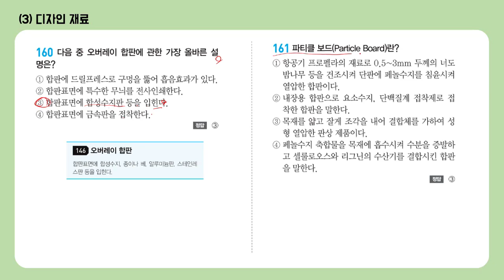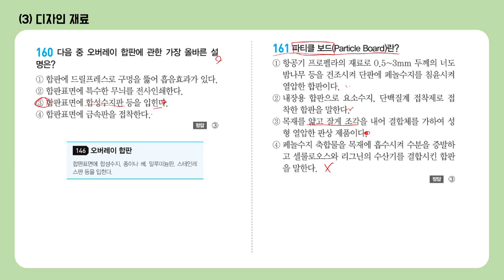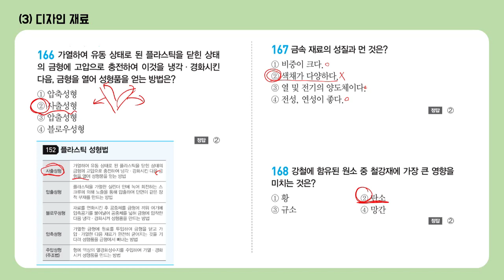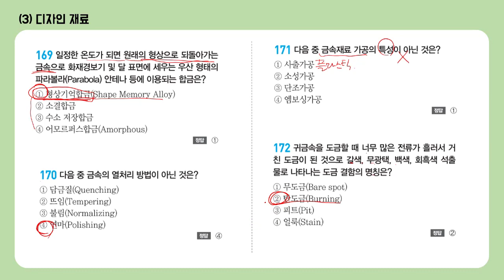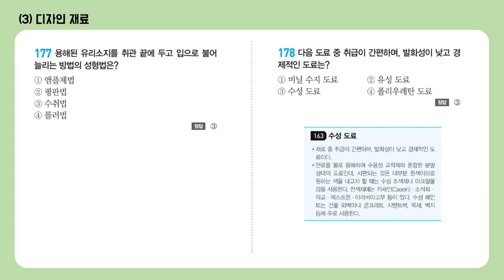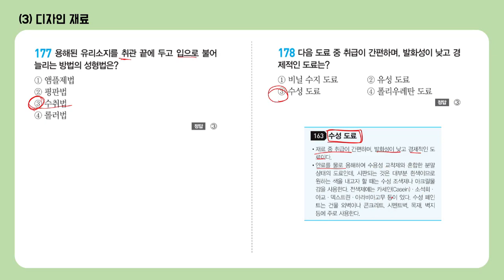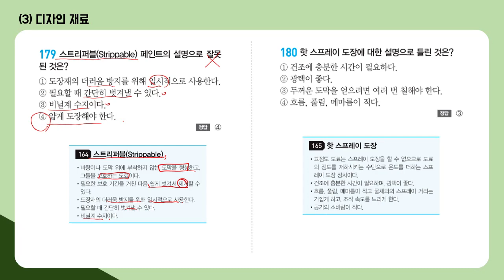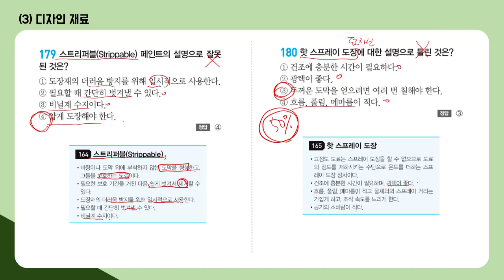[컴그 필기] 자출 238선 156~180